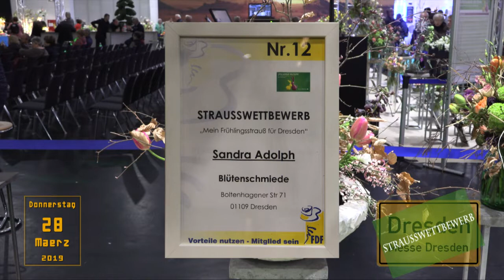Dresdner Ostern 2019 (28. März)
Erneut konnte die DRESDNER OSTERN ihren Ruf als besucherstärkste Messe in Dresden behaupten. 55 000 Besucher waren nicht frühjahrsmüde, sondern wollten an den vergangenen vier Tagen wissen, wie der Hase im Messegelände läuft. Traditionell kurz vor dem Osterfest findet die beliebte DRESDNER OSTERN mit der Internationalen Orchideenwelt seit Donnerstag statt. Rund 350 Aussteller plus Akteure waren auf dem ausgebuchten Messegelände vertreten. Das zum Teil frühlingshafte Wetter am Wochenende machte dem Besucherandrang keine Konkurrenz.
Impressionen aus Halle 1